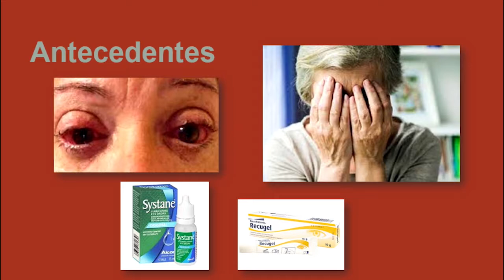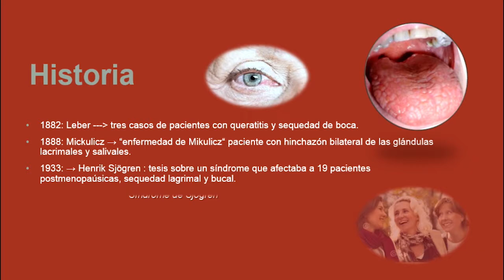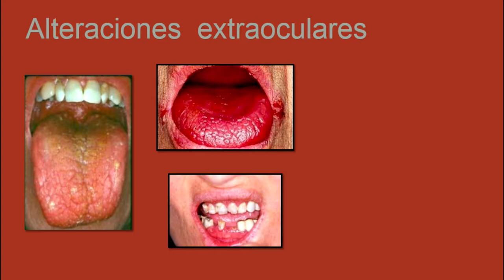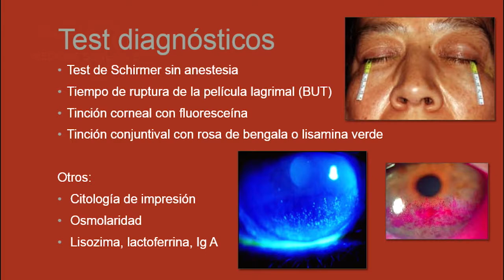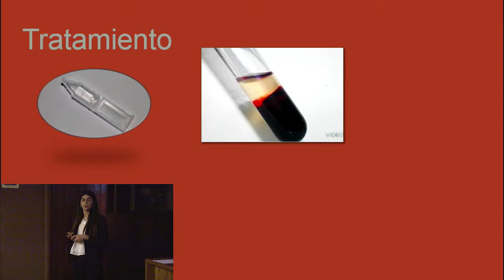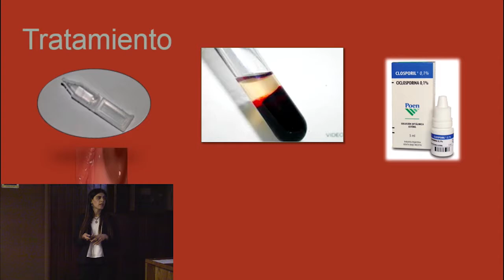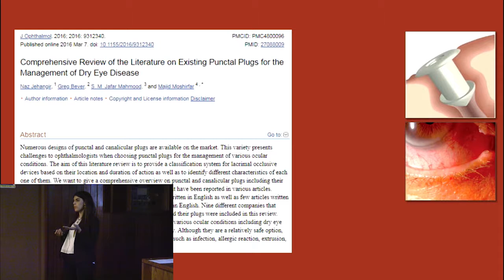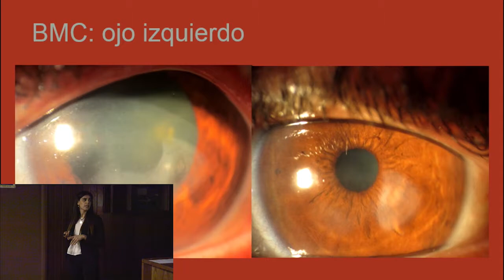CÓRNEA Y SUPERFICIE OCULAR - PRESENTACIONES EFECTIVAS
Herramientas para facilitar el armado, contenido y comunicación de tus presentaciones virtuales aplicado a casos clínicos.

Presentación de Caso Clínico de Córnea y Superficie Ocular de la Dra. Ana Belén Duarte - Hospital Oftalmológico Lagleyze.